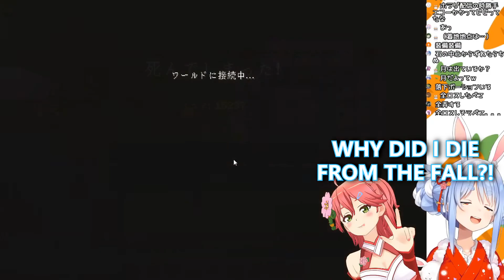【HoloEN / HoloID】Calli's house security blows Moona back to the moon (All 3 perspective)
I put Pekora's previous stream as ending because... I thought that, Different Scenario, Same energy xD

Original Stream:
• 【マインクラフト】今日こそ生活のためにしっかり作業するぺこ！【ホロライブ/兎田ぺこら】